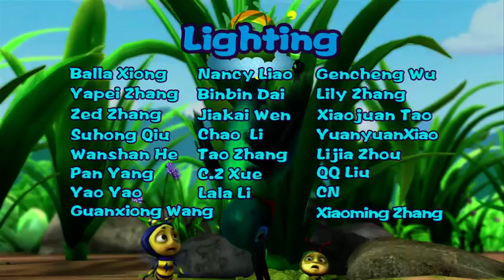Brainy Bubbly Bug Buddies EN 079 | PLANT-LOUSE NYMPHS